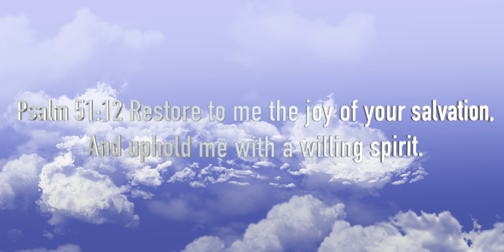Keychron K4 Pro Gateron G Pro Black Switch Keyboard Typing ASMR Ghost of Tsushima + God of War Inspo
- Lotto Elite (Clothing and Shoes)
- FlowFormulas (Exclusive Sports Drink Partner)
- ReString (Tennis String)
- Nexstand (Ergonomic Laptop Stand)
- Linq (Business Cards)
- ProStringer (Portable Electric Stringing Machine)
- Filterbaby (#1 water filtration device for skincare)
- Azio Corp (mechanical keyboards and computer hardware accessories)

Want a blue spin friendly string with great power and control? Curious on what strings I use and what they're doing for the environment?

Tired of working off your laptop with aches and pain? For laptop stands and other accessories

Switch to a one card digital business card or get discounts for traditional paper digital business cards

Shot on Apple iPhone 12 Pro Max at 4K60FPS HDR, edited on Final Cut Pro on 2021 MacBook Pro 16 M1 Pro.

Tips Appreciated! Every cost is out of my own pocket!